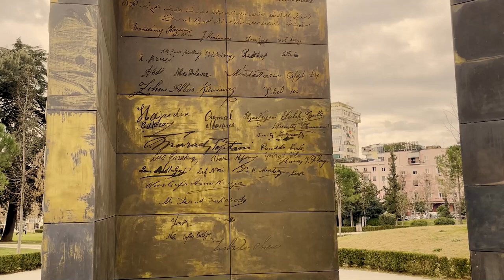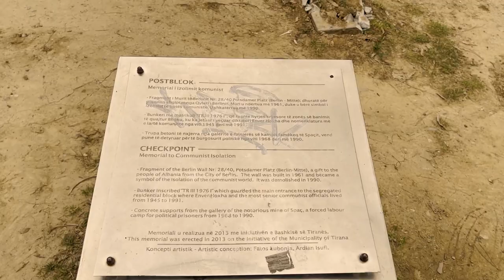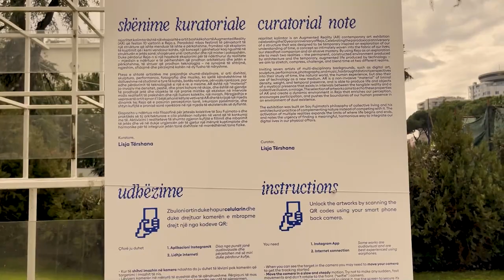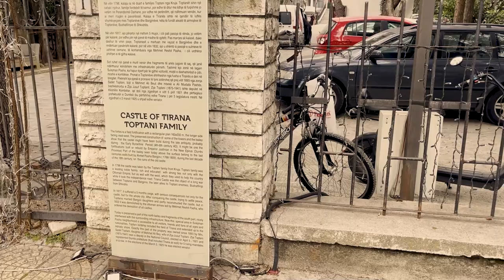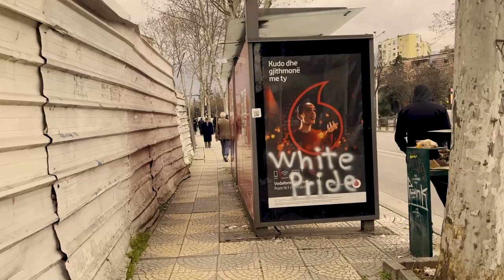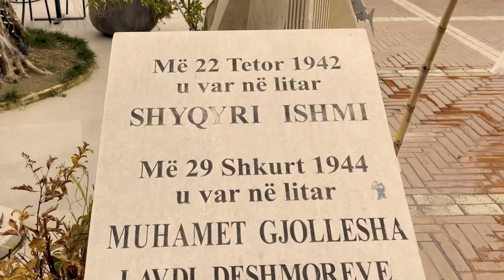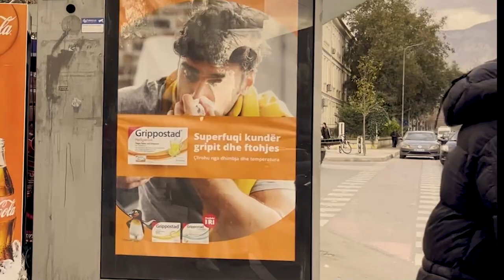Tirana Center Walking Tour - Closed Captions - Full HD - February 2024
In this video we take a tour around the center of Tirana within the inner ring in some of the most important streets of the capital of Albania.